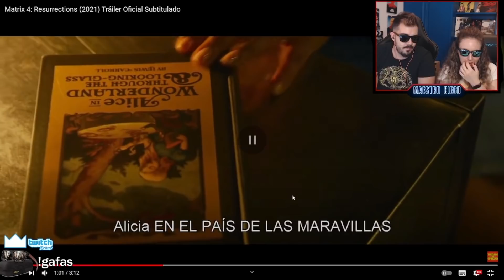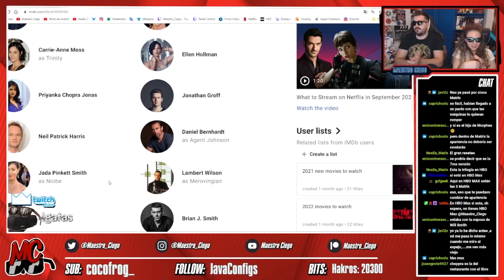😎TRÁILER MATRIX RESURRECCIONES | ANÁLISIS PLANO A PLANO, Secretos, Teorías y DETALLES CLAVE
¡Matrix 4 ya está aquí! Os traigo el análisis plano a plano de Matrix Resurrection con Keanu Reevesy Carrie-Anne Moss. Todas las claves y detalles que te has perdido!